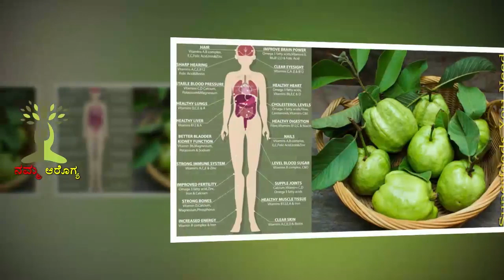Guava Health benefits | Health tips in Kannada | Nanna Arogya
Watch Guava Health benefits | Health tips in Kannada | Nanna Arogya